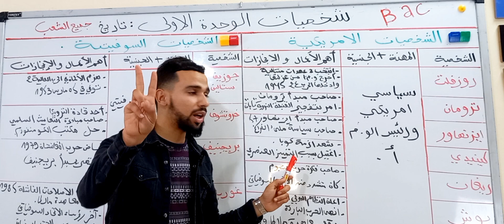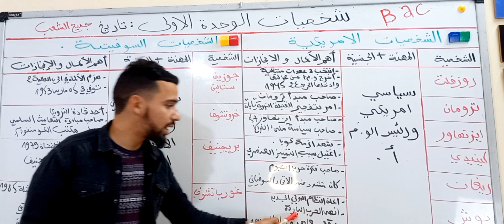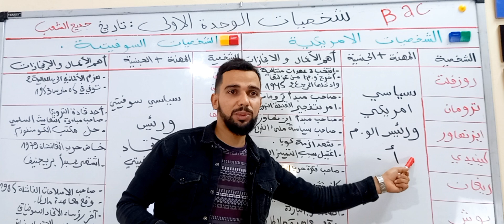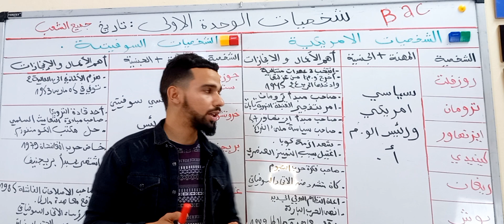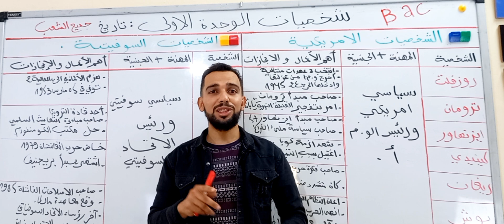جميع شخصيات الحرب الباردة في 7 دقائق🔥🔥🔥💪🏾|جميع الشعب